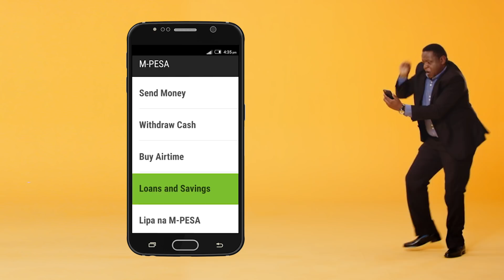NEED A HOLIDAY? WEKAWEKA NA KCB M-PESA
Need to save for a much needed holiday? Weka Weka na KCB MPESA conveniently and easily on your phone.